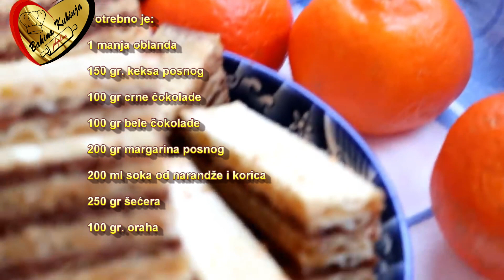Treba vam dobra oblanda pa jos posna. Ova je najbolja jako izdasna, ukus vrhunski.